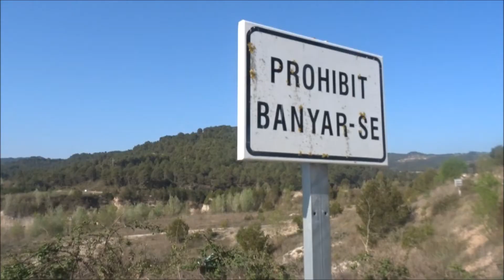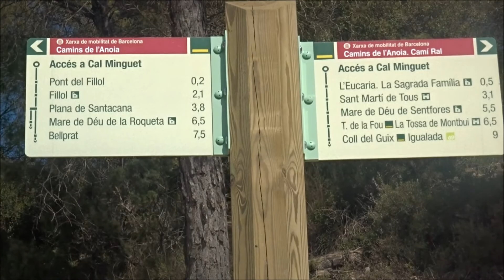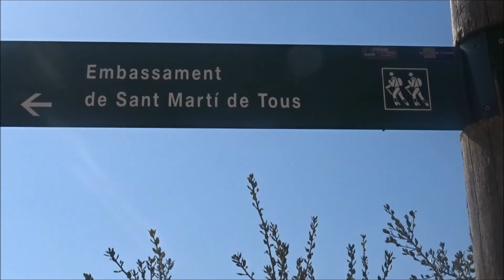VISITA AL PANTA DE SANT MARTI DE TOUS***** ANOIA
NUESTRA VISITA AL PANTA DE SANT MARTI DE TOUS (ANOIA)